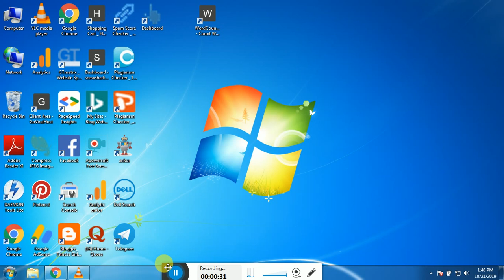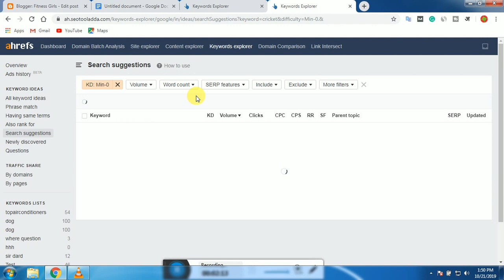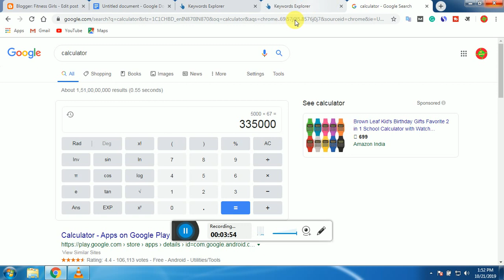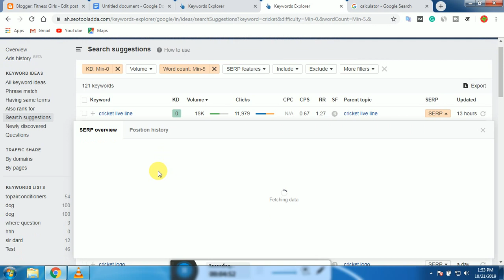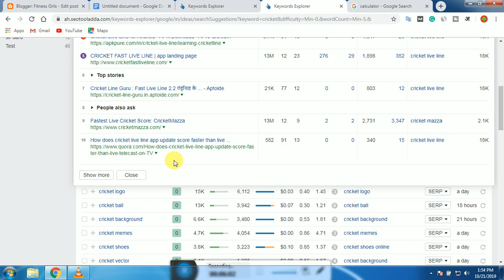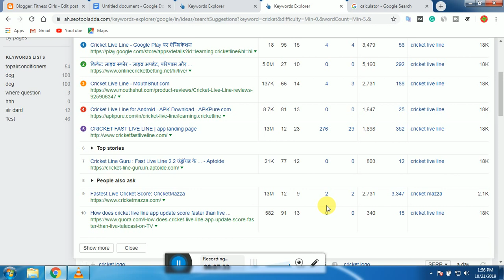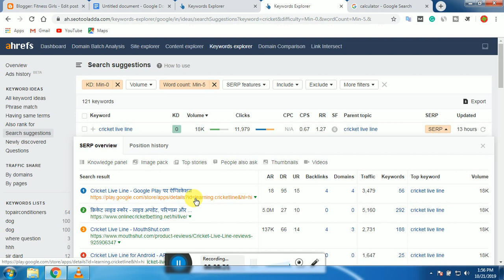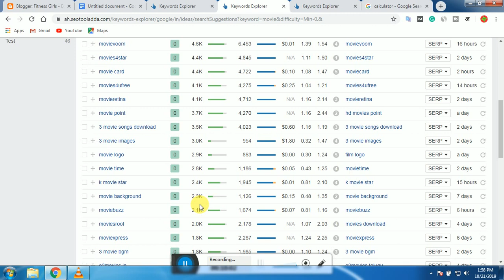How to Find Best Keywords for Micro Niche Website || Low KD Keyword Find Karne Ka Sabse Asan tarika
1. How to Find Best Keywords for Micro Niche Website

2. Low KD Keyword Find Karne Ka Sabse Asan tarika

3. Keyword Research For Micro Neach Website

4. Keyword Research Tips